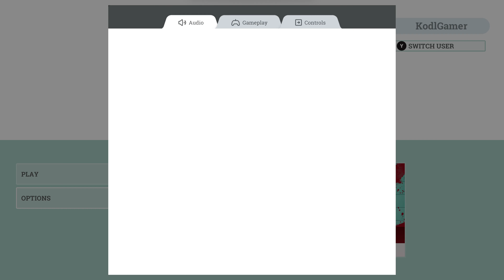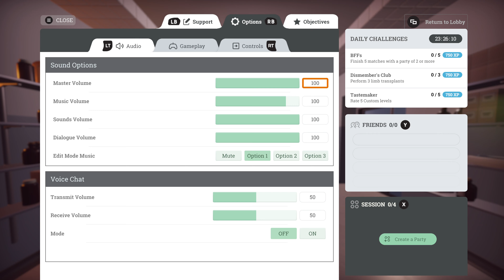Surgeon Simulator 2 | Beginning | Xbox Series X 4K60 | Game Pass | No Commentary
It's a good day to save lives, but you can't save them all alone. Now with the help of other 'skilled' surgeons, break the boring order of mundane medicine and embrace the chaos only a bunch of inept people can create together. Malpractice makes it perfect!

Raw uncut gameplay from the beginning.

Captured on XSX 4K60. The game itself may have a lower resolution or frame rate.

Developer:
Bossa Studios

Publisher:
Bossa Studios